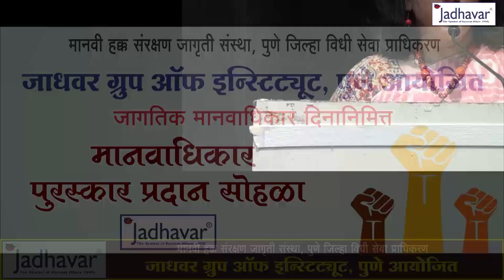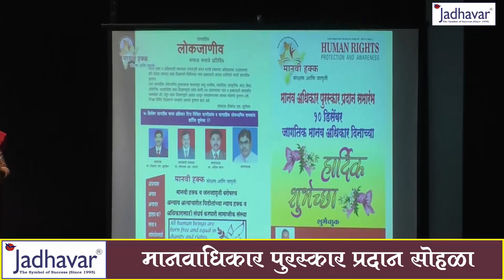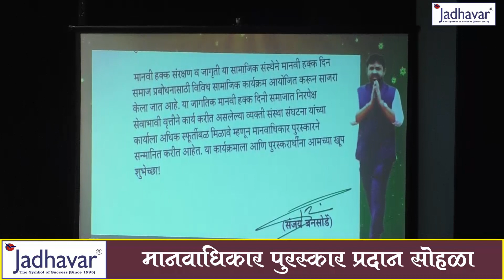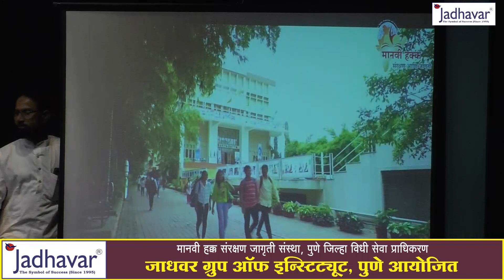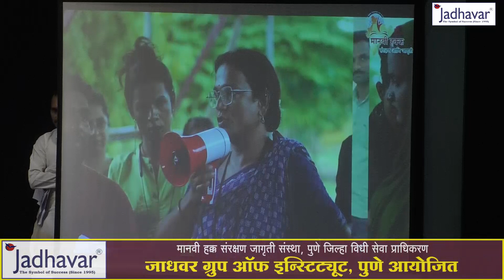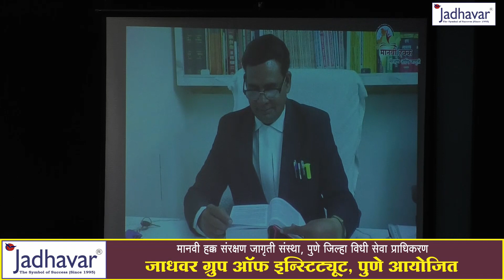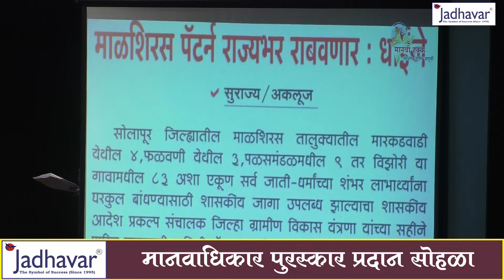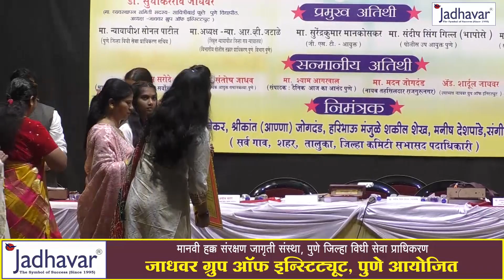मानवाधिकार पुरस्कार प्रदान सोहळा - जागतिक मानवाधिकार दिनानिमित्त आयोजन